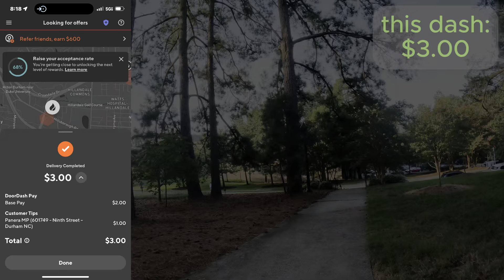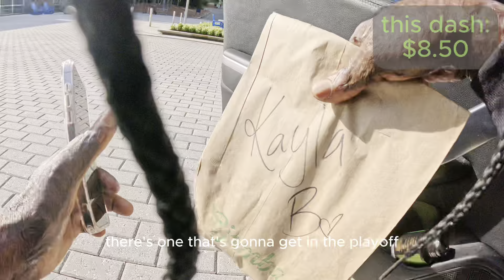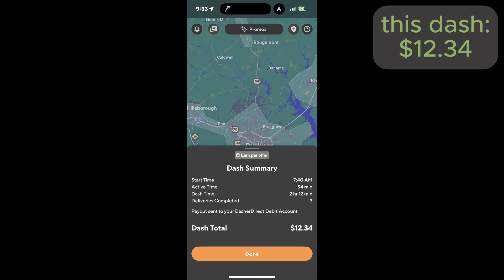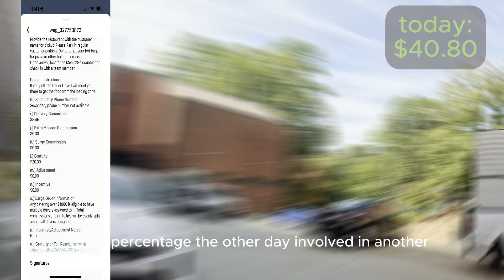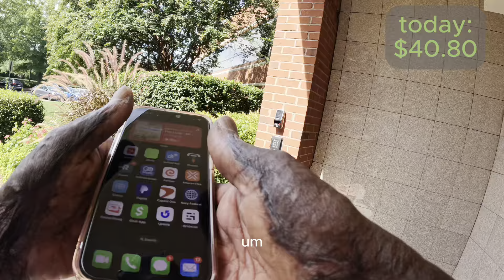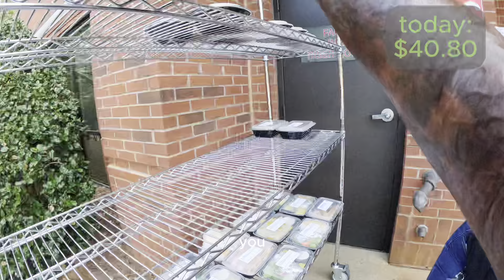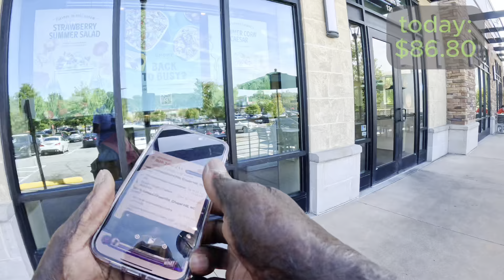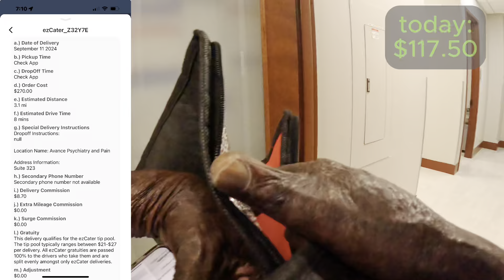I might have bit off more than I could chew. |doordash|deliverthat|dlivrd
It's Wednesday and we need our catering bags. Watch me server up these catering orders on a Wednesday. Watch until the end and see how it went. See you in the comments. 🙏🏾